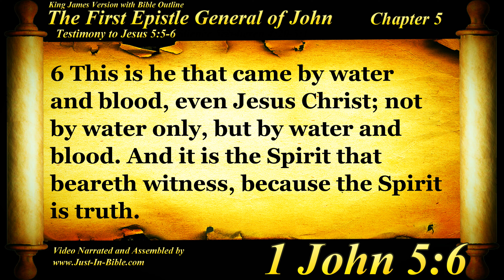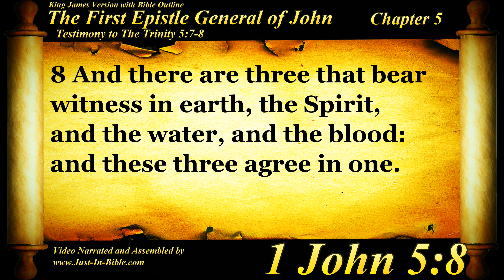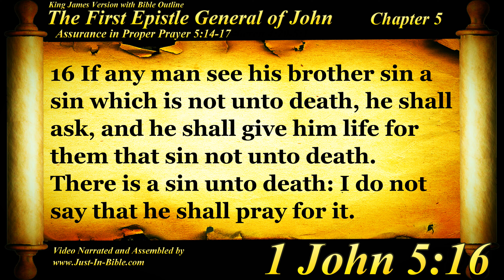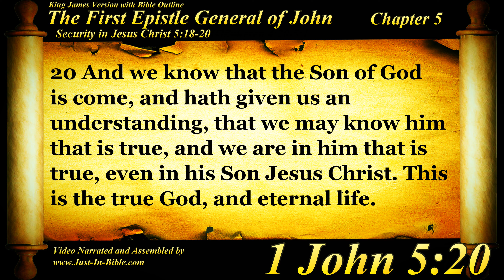1 John Chapter 5 - Bible Book #62 - The Holy Bible KJV Read Along Audio/Video/Text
Just In Bible Ministries 1 John Chapter 5 - Bible Book #62 - The Holy Bible KJV Read Along Audio/Video/Text

Justin Bible